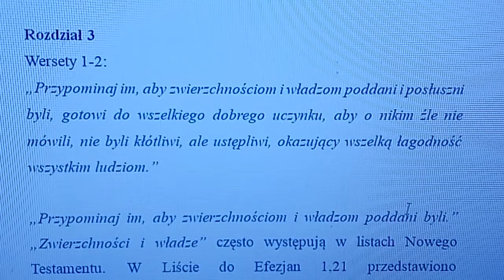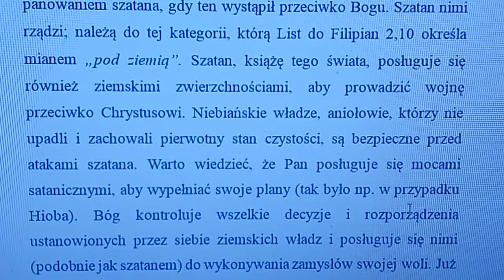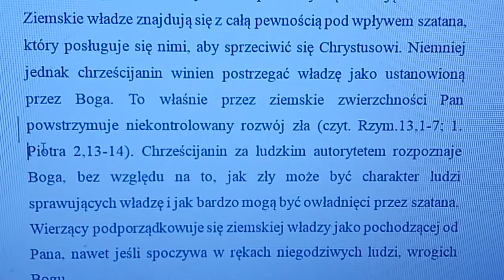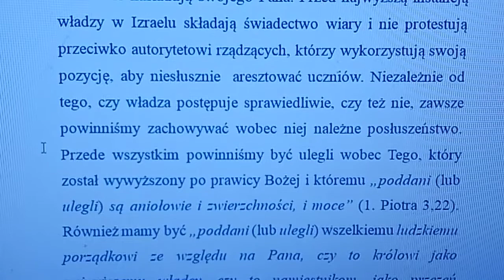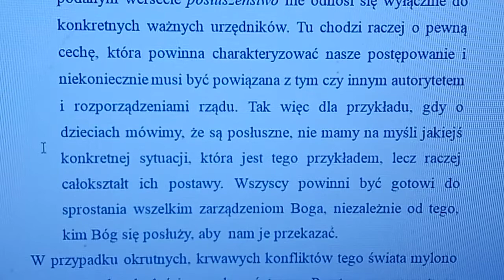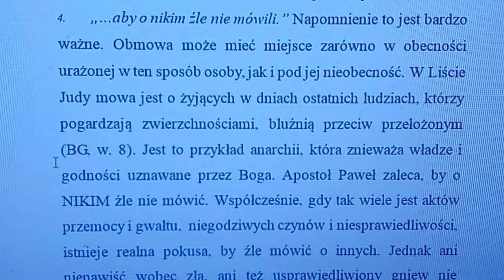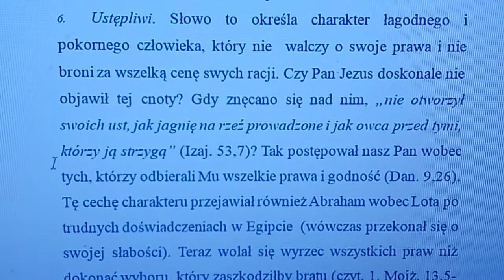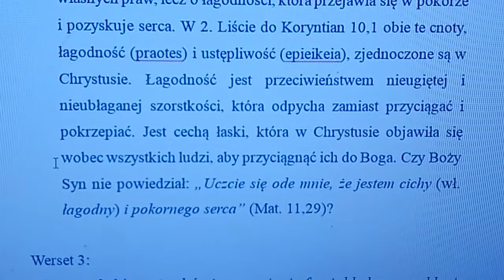Henri Rossier komentarz do listu do Tytusa cz. 3A Zielone Niwy